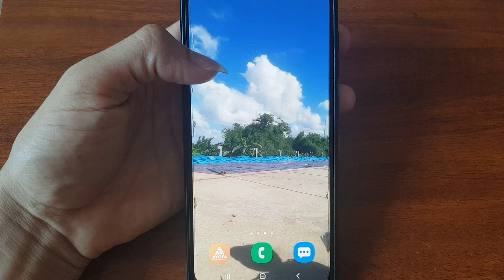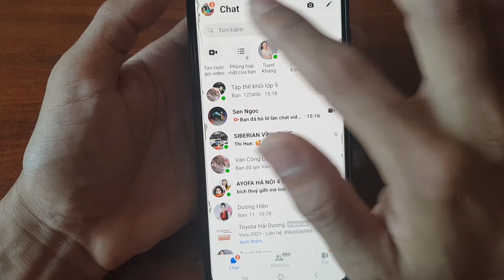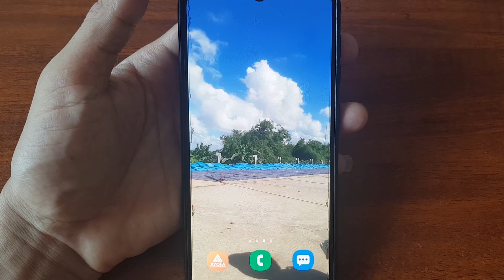Cách ẩn và hiện tin nhắn Messenger đơn giản ( How to hide and show Messenger messages simply )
Video ngắn chia sẻ cách các bạn để ẩn và hiển thị tin nhắn trên ứng dụng messenger đơn giản chỉ 2 phút xem Video là ok